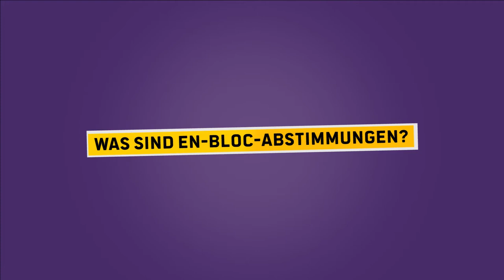Mobilitätskarte - AusDemGemeinderat Graz Folge 001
Einstimmig wurde in der heutigen Gemeinderatssitzung auf Antrag der Piraten die Einführung einer Mobilitätskarte beschlossen. Diese Karte soll einerseits Jahreskarte sein, aber auch weitere Vergünstigungen und Nutzungsmöglichkeiten bieten und könnte ab 2016 Realität sein.

Listenplatz 7 und was die NEOS von uns wollten